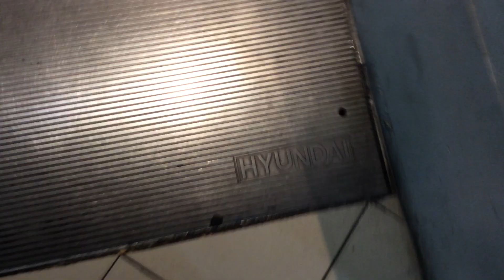[GONE] Hyundai Escalator at Grand Duta Merlin, Jakarta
Update 2023: This building has been demolished

Location: Komplek Duta Merlin (Gajah Mada Rd.)
Filmed Date: May 24th, 2019
Camera: iPad Air

[Escalator Information]
Brand: Hyundai
Maintenance: PT Superhelindo Jaya
Direction: Up
Serving: L1, L2
History: Original

Warning: Reupload my Videos/Contents is NOT Allowed without a Permission!